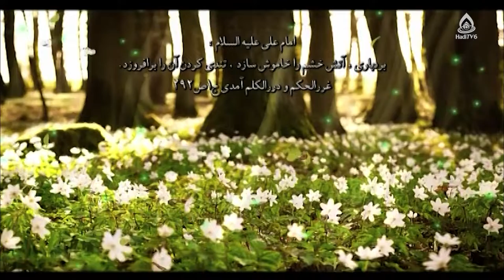عوامل خشم و پرخاشگری / سهیلا حسن زاده، کارشناس قرآن و علوم تربیتی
برنامۀ «روشنا» قسمت ۴۰۱ از تلویزیون جهانی هادی (فارسی دری)، یکشنبه ۱ عقرب ۱۴۰۱
موضوع: مدیریت خشم، قسمت ۲
کارشناس: سهیلا حسن زاده، کارشناس قرآن و علوم تربیتی
مجری: زینب‌السادات ظهوری